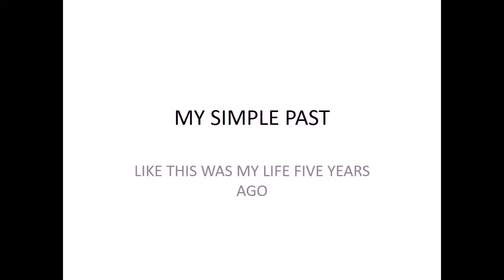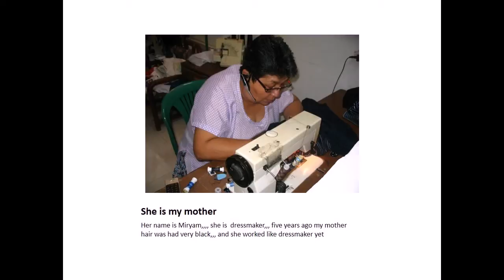unit 2 level 2